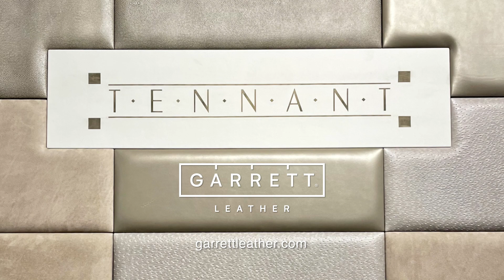Crafting Elegance: Behind the Scenes with Making Garrett Leather Padded Wall Panels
Explore the skilled craftsmanship behind Garrett Leather's Padded Wall Panels with our Special Projects department. Join us on a journey as our artisanal craftsmen meticulously create these stunning panels for Tennant & Associates' showroom in Michigan.

With the Tennant logo already laser etched on our Flight Chickadee leather, you'll watch the meticulous assembly of our Padded Wall Panels. From cutting the leather to the final installation, witness the transformation of various wall panels in different sizes and colors.

If you're looking to enhance your clients' spaces with these exquisite wall panels, reach out to your local Garrett Leather Account Executive. Or for more information on the variety of our wall applications,